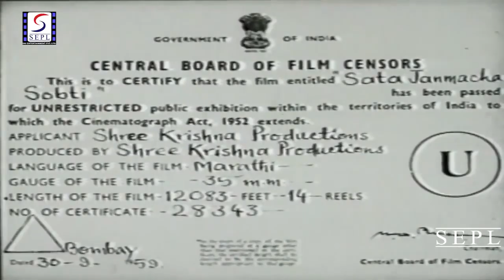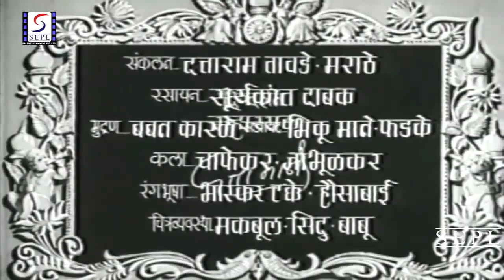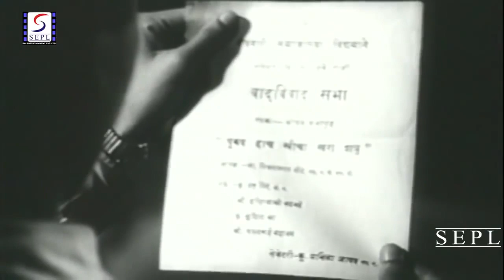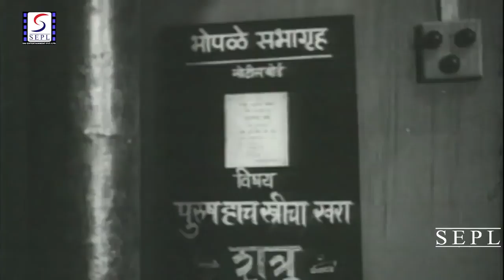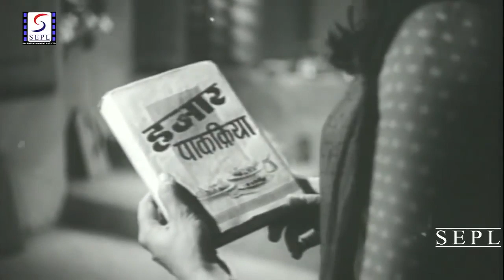चित्रपट - साता जन्माचा सोबती | Saata Janmacha Sobati 1959 | Marathi Movie | Ramesh Dev | Usha Kiran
चित्रपट - साता जन्माचा सोबती | Saata Janmacha Sobati 1959

Story & Dilogue - Pu.Bha.Bhave
Lyricst - Dr.Vasant Avasare
Artist - Usha Kiran , Ramesh Dev
Singer - Asha Bhosale , Pushpa Marathi , Sarswati Kale
Sound - Balasaheb Chavhan
Camera - Datta Gorle
Editor - Gangaram Mathfod